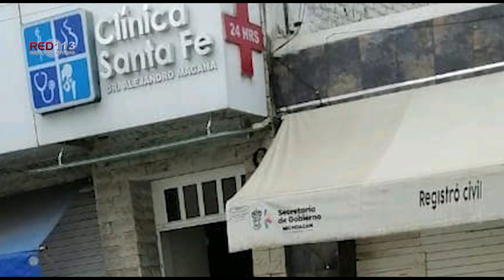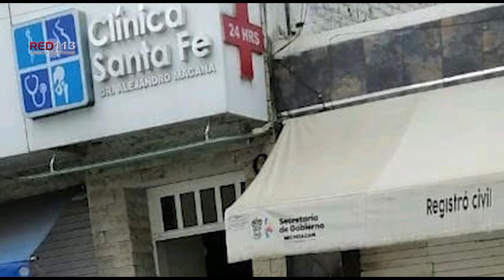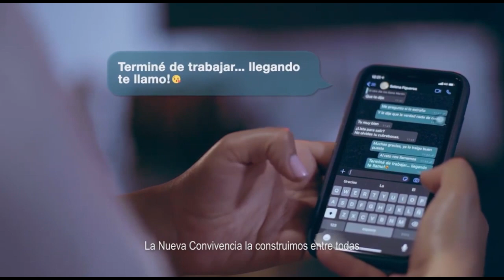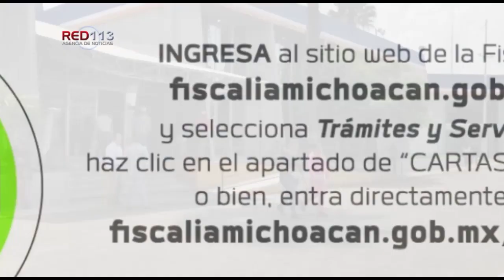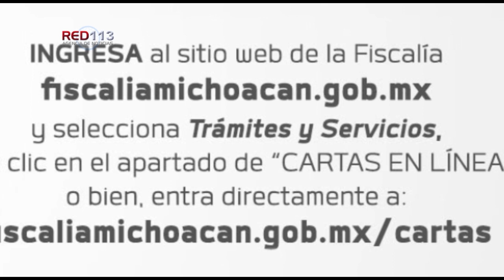Noticiero RED 113 jueves 15 de octubre 2020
ZAMORA
Localizan cabeza humana en la entrada al Fraccionamiento Altamira
ZAMORA
Asesinan a “Mario Pingas” en la colonia El Porvenir
ZITACUARO
Baleados velorio
JACONA
Hombre sufre ataque a balazos y muere en el hospital
MORELIA
Implicados en extorsión de comerciante, el abatido y el detenido por la UECS en Morelia
TARÍMBARO
Niño muere ahogado en Hacienda del Sol, Tarímbaro
PERIBÁN
Accidente de camioneta dentro de huerta deja a un anciano muerto
LOS REYES
Tromba atípica causa daños en las huertas de Zacán

MORELIA
Los retos continúan, Michoacán requiere de todas y todos: Carlos Herrera
MORELIA
Manejo de la pandemia evidencia la efectividad del Gobierno del Estado frente a lo hecho por la federación: Antonio Soto
MORELIA
Surge 113 por el campo
MORELIA
La mujer da vida y hace florecer el campo michoacano
MORELIA
Invita FGE a tramitar en línea la Carta de No Antecedentes Penales